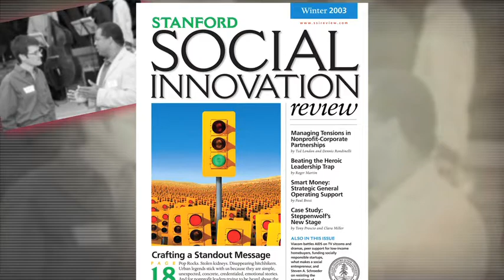The Creation of the Center for Social Innovation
"The Center for Social Innovation at the Stanford Graduate School of Business educates leaders so they can solve the world's toughest social and environmental problems. The Center grew out of the school's Public Management Program (PMP) created in 1971 in response to the historical events of the late 60's and the growing societal demands on business to educate leaders who understand the world they live in and know to work across silos to accommodate the needs of both business and society. The Public Management Program (PMP) was the first of its kind 40 years ago. The now 10-year-old Center for Social Innovation expanded the work of the PMP to a larger audience of executives and set on a course to create a field of social innovation, a journey that led to the launch of multiple academic centers for social innovation around the world and the creation of the White House Office for Social Innovation in the United States.

"The Creation of the Center for Social Innovation" is the fifth episode in a series of history videos about the Stanford Graduate School of Business' (GSB) 40-year commitment to educating socially conscious leaders.